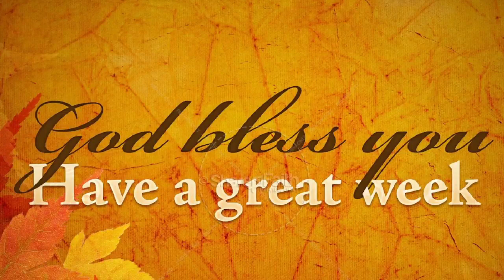Nov 26, 2023 - Revelation 4